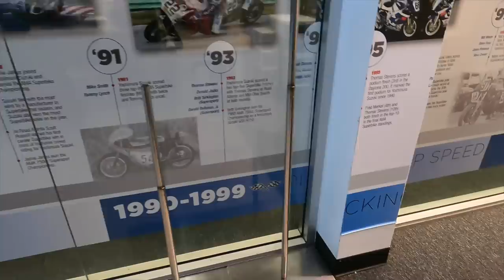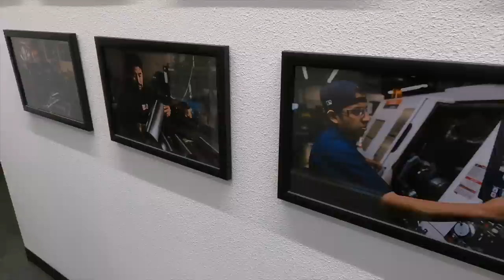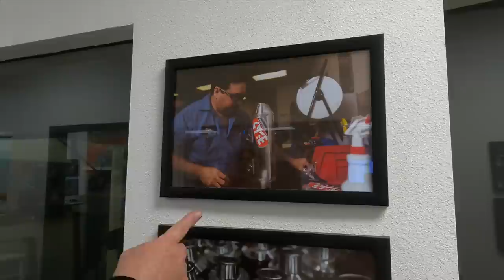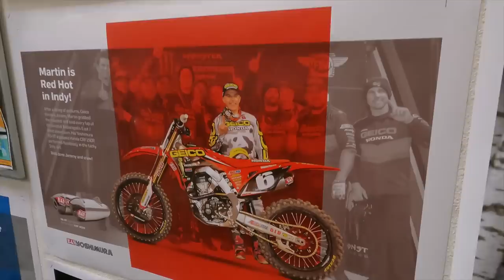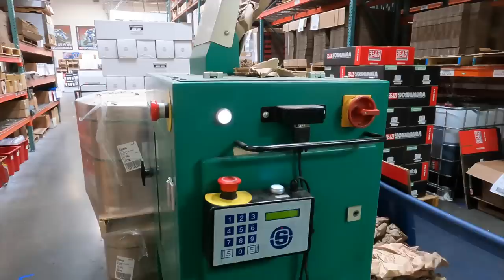Exclusive Tour at Yoshimura R&D | House Call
A while back, Michael Antonovich met up with Erick “Big E” Bartoldus for a tour around the Yoshimura R&D headquarters in Chino, CA. Press play to take an exclusive look at what goes on behind the doors of Yoshimura, as Big E shows our camera every department inside the facility. Check it out!